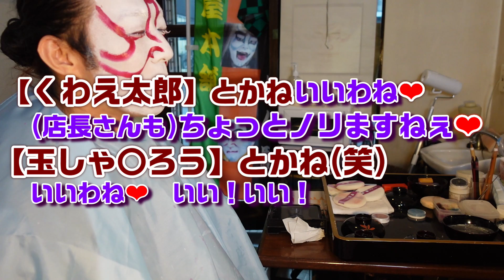【歌舞伎】隈取体験に驚いた。おかま二人でみんなタジタジ。はじめての化粧体験。浅草の街へレッツラゴー。えぐぷり。ゲイ おねぇ OKAMA。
今回コラボのユニットちゃんねるはコチラ

エグプリちゃんグッズ販売中！

【ヒドンナ】

今回撮影させて頂いたお店はこちらです。

【隈取屋本舗】

人生初の隈取体験
もっと時間とかかかるものだと思ったら隈取メイクって予想外なスピードテクニックにビックリ！仮装やコスプレ、飲みの席のお楽しみに一度は体験してみてはいかがかしら？
サービス満点でお手軽に出来るからおススメよぉ